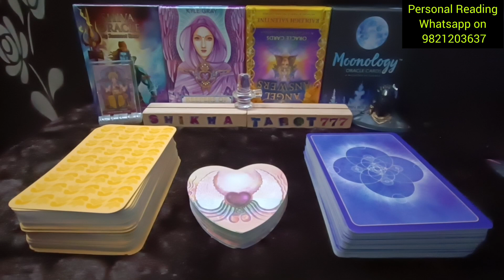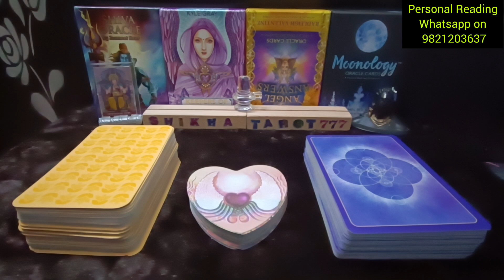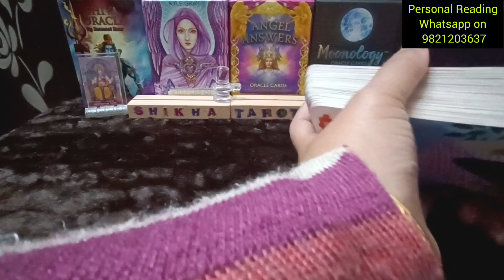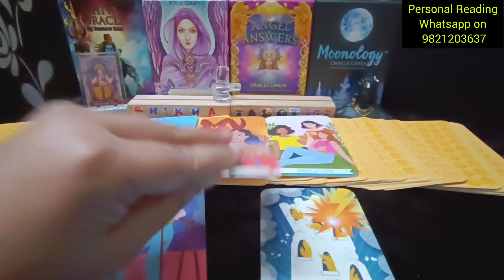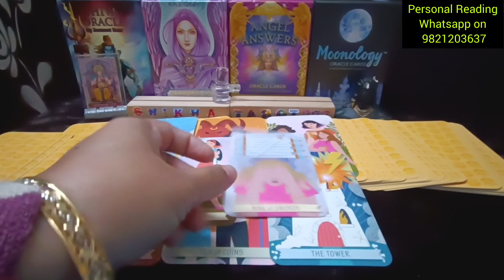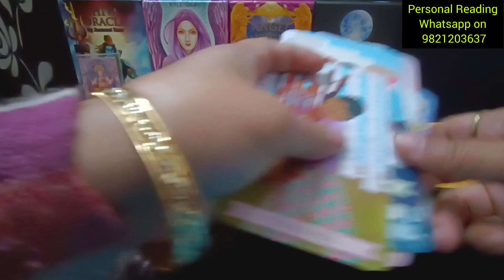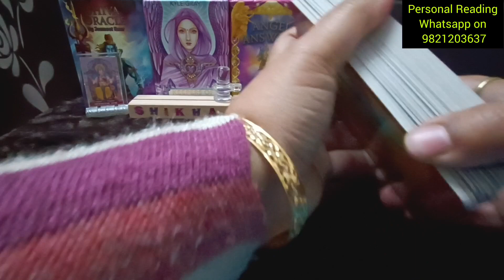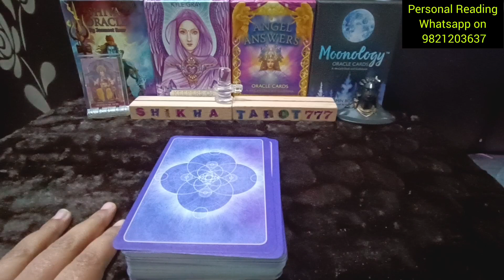Pisces ♓ मीन 🐟 Rashi Current feelings of partner#pisces#piscestarot#nocontact#tarot#tarotreading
♥️ Current Feelings Towards You/Next Action+Msg/Hindi Tarot Reading/Tarot Card Reading/Tarot Reading Tarot card reading in hindi Tarot card reading Hindi Hindi tarot card reading Agar aapke sath ye reading resonate krti hai to PLZZ like share and subscribe my channel 🙏 Thanks for watching 😊   ♥️😍😘 💞Love reading in hindi 💞 Tarot reading in hindi free 💞Kya wo aapse pyar karte hai 💞

weekly reading
Shikhatarot777